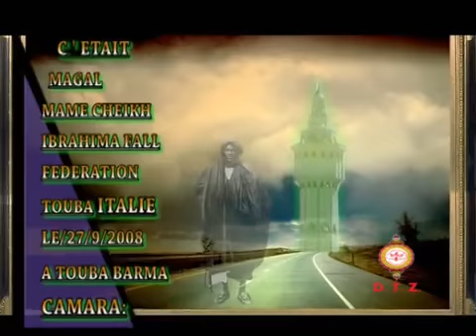SERIGNE MODOU MOUSTAPHA FALL un symbole et un repère pour tous les bayefalls- Partie5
Wahtane sur SERIGNE MODOU MOUSTAPHA FALL, un symbole et un repère pour tous les bayefalls.